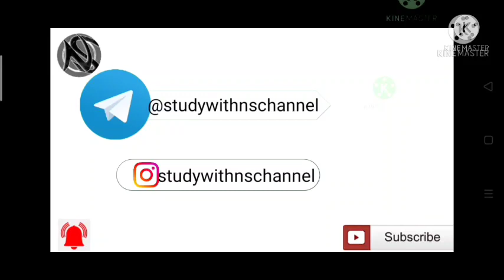Upsi 2021 final order age relaxation court case update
⭕      UNLOCK &
     ACE YOUR EXAMS

👉 Use NS40 to avail the offer